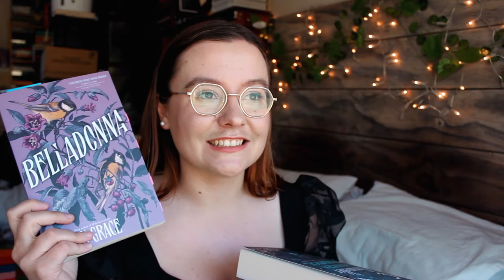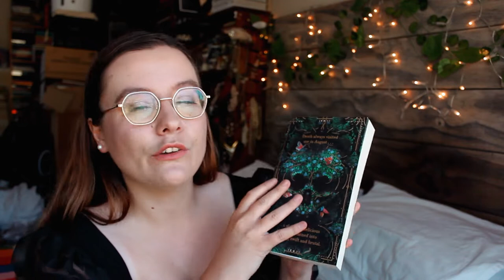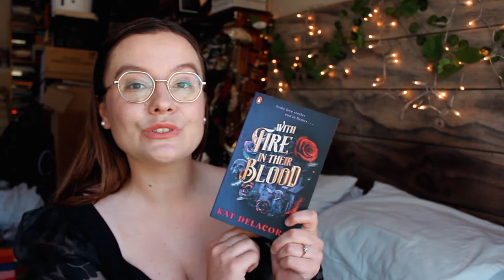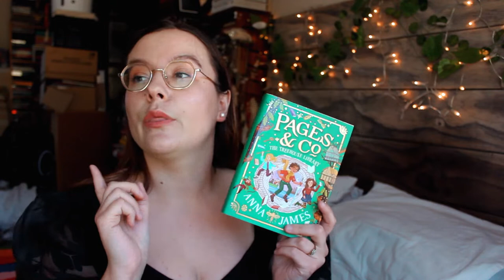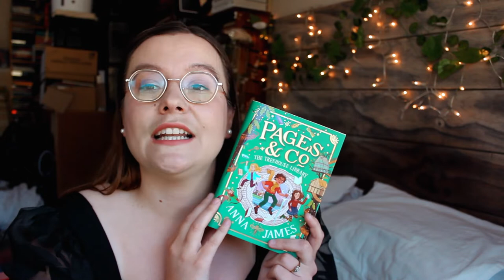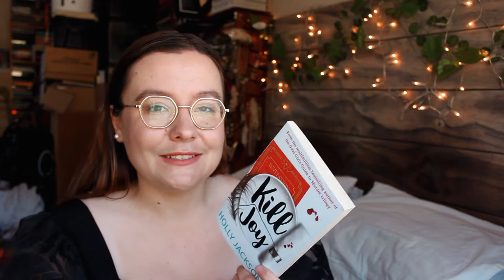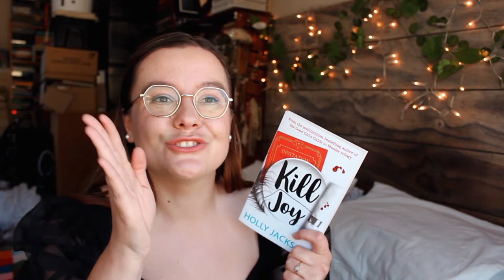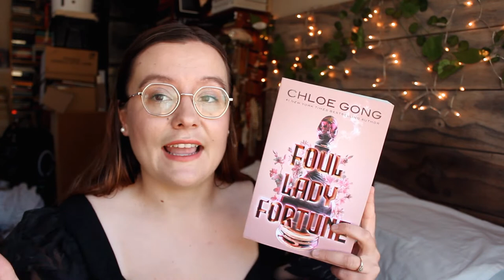November Hopefuls // dark academia, magical middle grade, and BookTok favourites 🕯 Velvet Library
Sharing the books I'm hoping to read this November including some highly anticipated dark academia, a continuation of one of my favourite middle grade series, and a new-to-me BookTok favourite!

Hello!
I'm Kelly Commaille, a South African youtuber who discusses all things literary here on BookTube. I read a mix of fantasy, literary fiction, YA, and middle grade, so there's really something for everyone.

I love creating bookish content, and my BookTube videos will always be available for free, but this year has been really rough, and if you are able to support me on any of the following platforms, I will be eternally grateful:

I love using Scribd for both audiobooks and ebooks.

Intro sound effect: Bird In Rain Sounds | Effects | Sound Bites | Sound Clips from SoundBible.com